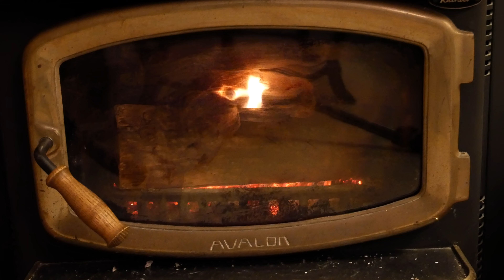4K Christmas Fireplace Fire 51 minutes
Fire in a fireplace. Watch it burn! It's real wood; can you smell it? No accelerants used.